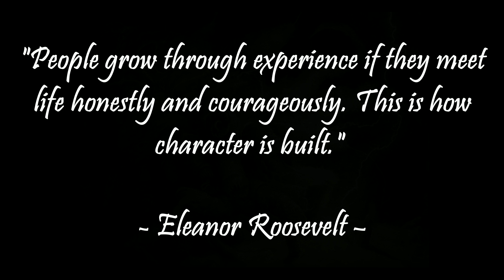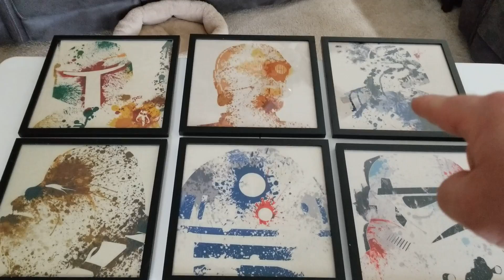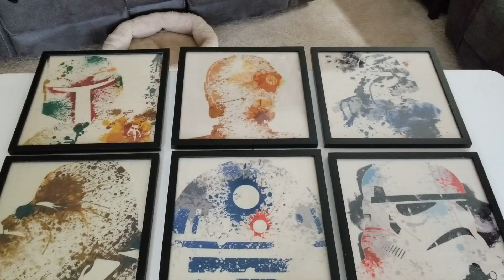New Project #1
We are Keith & Julie, & this is our lives here in Michigan, alongside our grown kids, from time to time, Corey, Cody, Jessica, & our fur kid Piper, we’ve been sharing family & kid friendly vlogs since 2018, so everyone can join in on the fun! We love you all! Toujours Pret!

Today we are going to take Star Wars themed pillow cases & turn them into wall art. This is something we've wanted to do for many months, but just never got around to doing it. Well, today's the day!

All material was bought at...

Other Facebook pages of ours you might want to check out & follow...